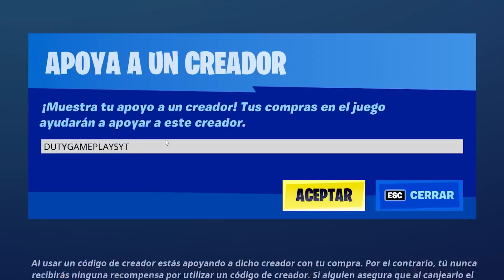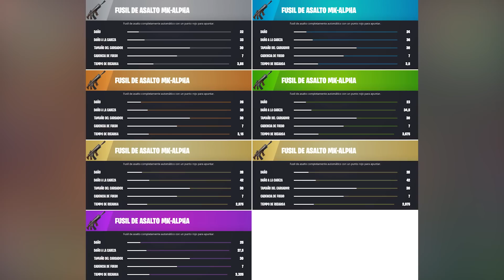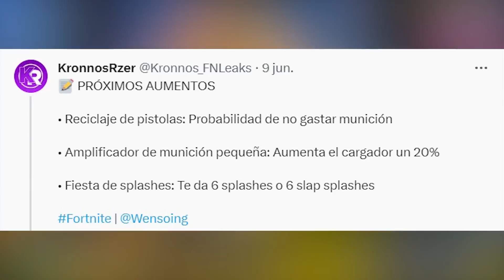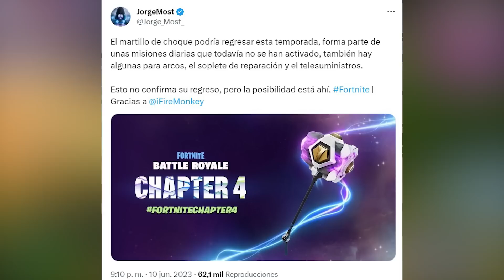*UBICACIÓN* Nuevo Fusil MK-ALFA MÍTICO!! (FORTNITE TEMPORADA 3)